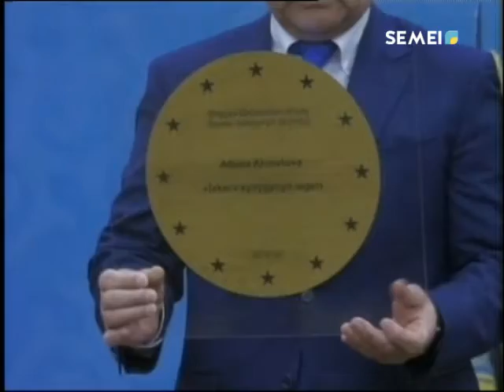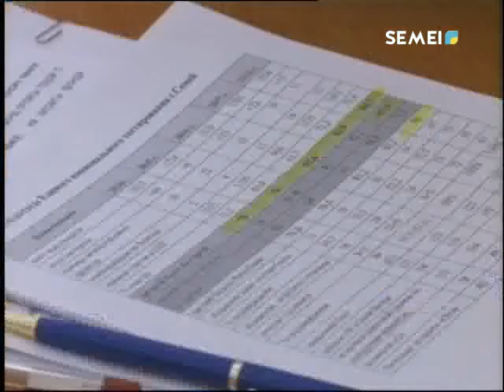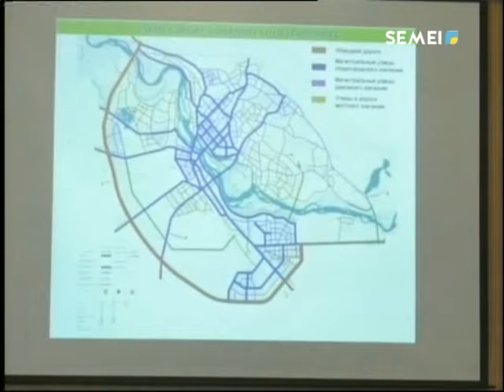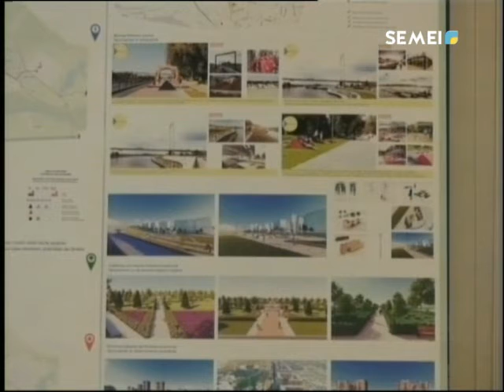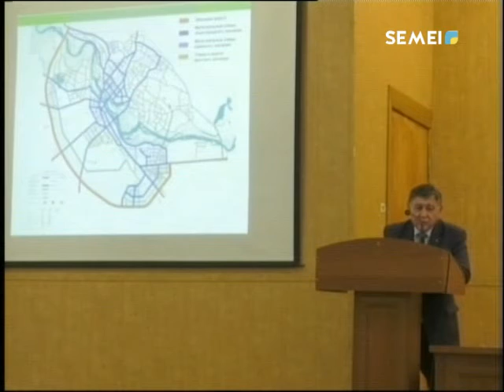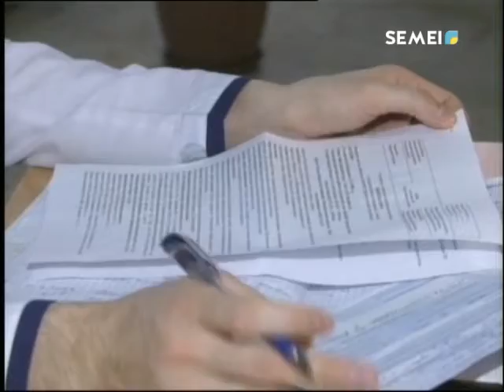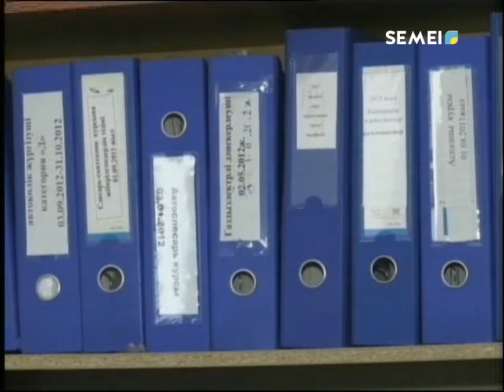Қорытынды жаңалықтар (21.12.2018)